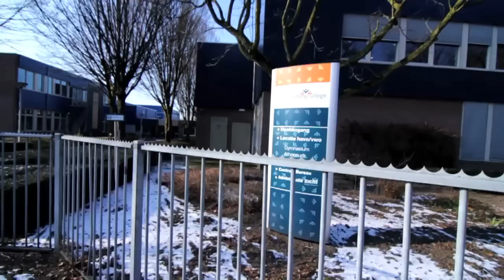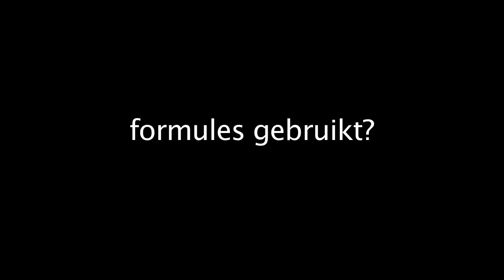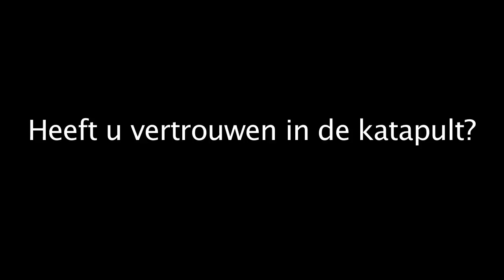Gymnasiumdag 2012, de Katapult